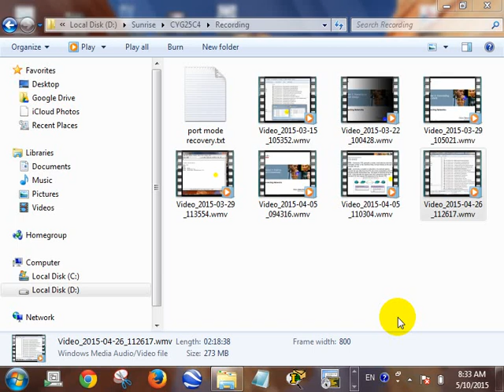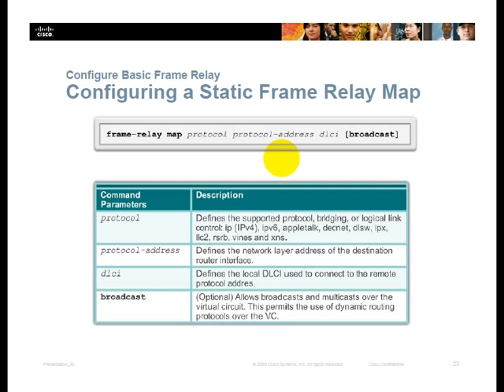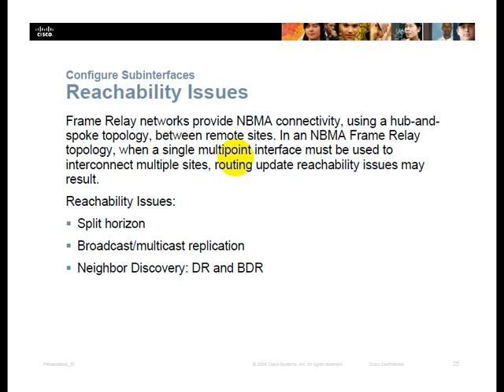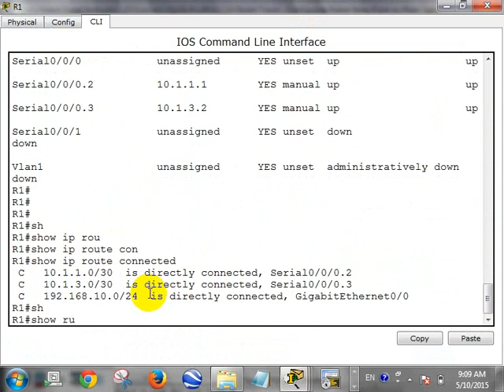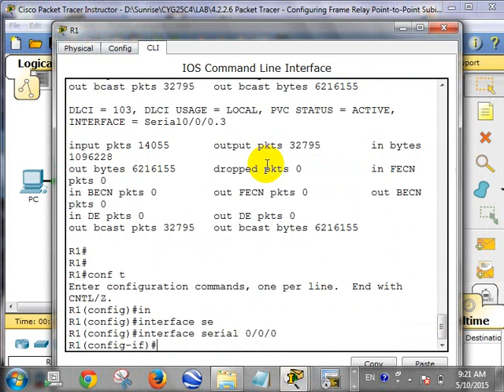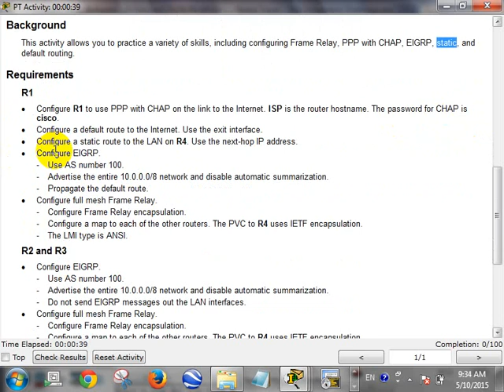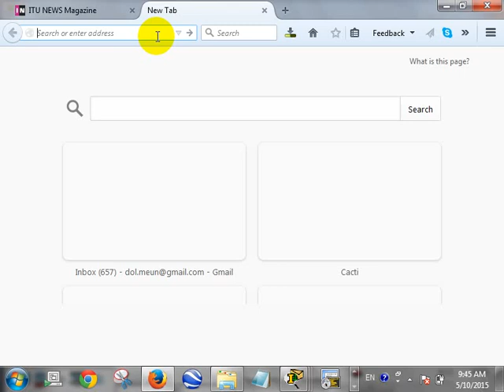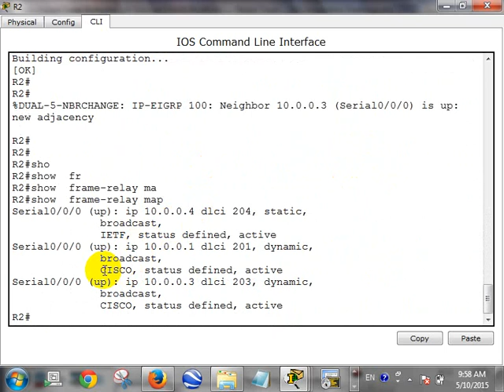CCNA 4 Cisco class in khmer P 9